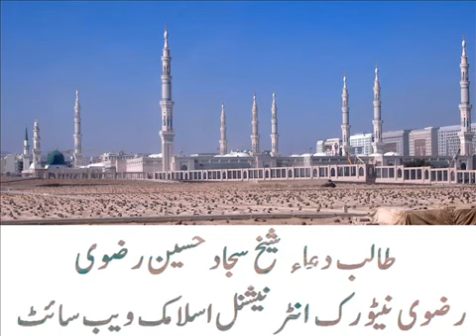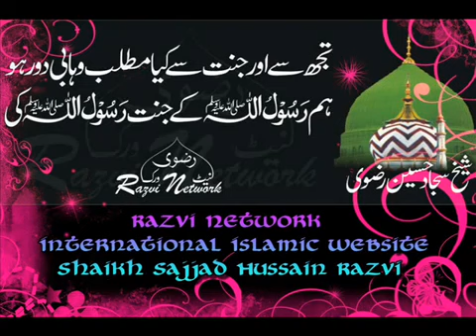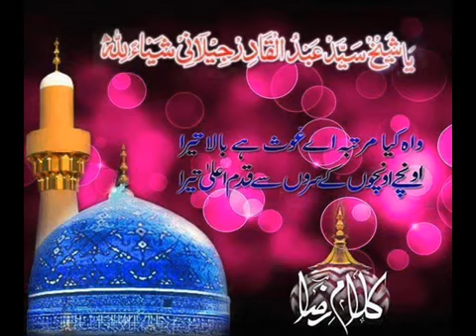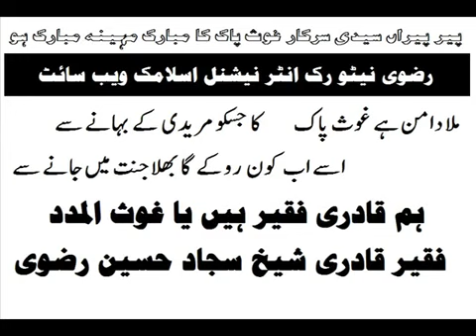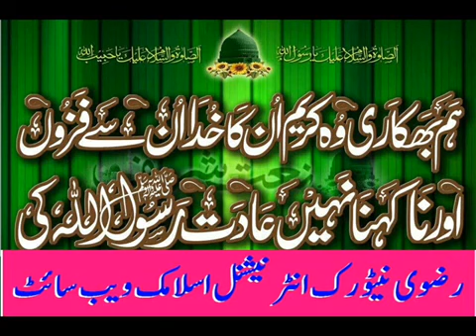Jis Pe Gaus E Paak Ka Karam Sirf Ayk Baar Ho Jay